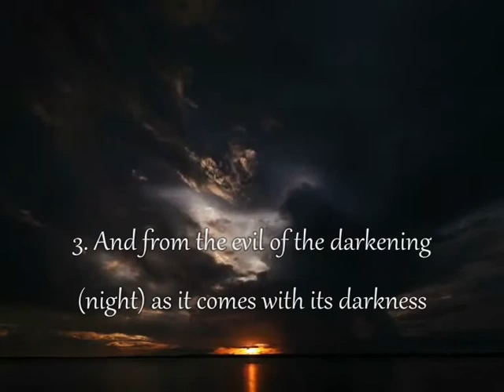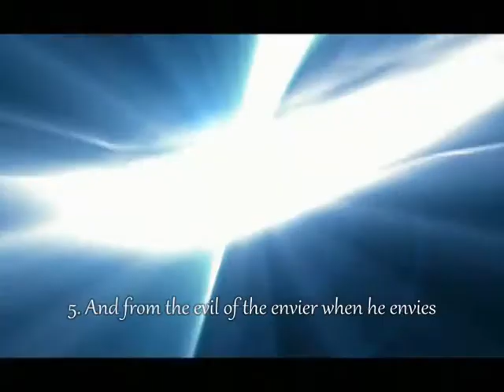Surah Al Falaq - Sheikh Yusuf Kamara [Creole Translation]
IDEAL Presents a Creole translation of Surah Al Falaq [The Day break]
Recited by Qari Muhammad Al Minshawy
Translated by Sheikh Yusuf Kamara

For more translations of selected chapters from The Glorious Quran in Yoruba, Mandika, Wolof and Creole please visit our